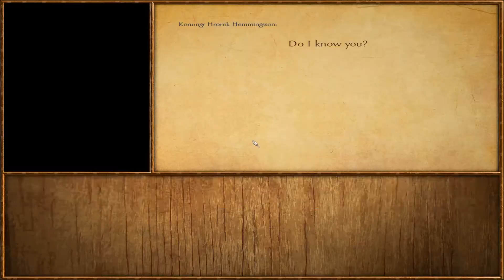[3] Mount & Blade: Viking Conquest - Defending Doccinga!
I play the new DLC for M&B - Viking Conquest. Join Sanguine Mudbone on his quest for money and women and power.